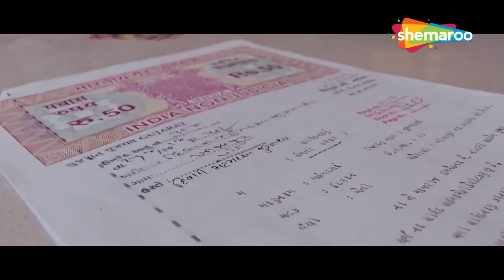વિક્રમ ઠાકોર એ બચાવ્યો હિતુ કનોડિયાનો જીવ | Patel Ni Patelai Ane Thakor Ni Khandani | Vikram Thakor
જોવ વિક્રમ ઠાકોર, મમતા સોની અને નરેશ કનોડિયા ની આ સુપેહીત ફિલ્મ 'પટેલ ની પટેલાઈ અને ઠાકોર ની ખાનદાની'. જબરદસ્ત એકશન સીન્સ અને વિક્રમ ઠાકોર અને મમતા સોની ની લોકપ્રિય જોડી નો રોમાન્સ, ફક્ત શેમારૂ ગુજરાતી પર  @GujaratiMIP

Movie - Patel Ni Patelai Ane Thakor Ni Khandani
Cast - Vikram Thakor, Mamta Soni, Naresh Kanodia, Firoz Irani, Hitu Kanodia, Rina Soni
Director - Rafik Pathan